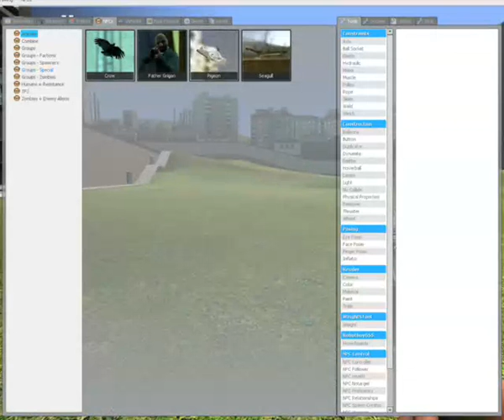Fun toolgun weapon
This weapon uses the muscle tool and some props.. two shelves collide on gastanks and can kill a poison zombie in 1 hit. Also I show the prototype version which is hard to aim, leaves debris and does bad damage with just wooden stools.